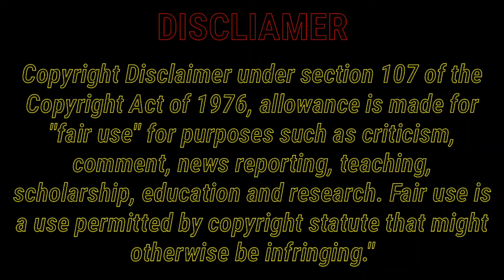DWAYNE WADE PLAYED DRESS UP WITH HIS SISTERS.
WHY DO WE FEEL THE NEED TO BLAME THE PARENTS  IF THEIR KID ARE IN THE LBGTQ COMMUNITY?